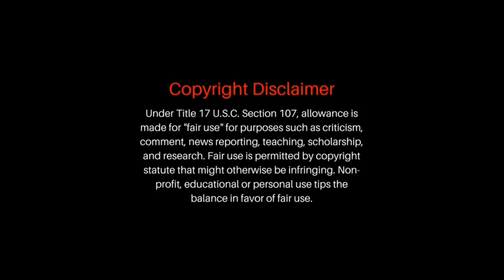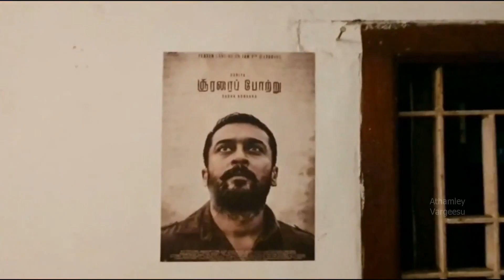Suriyavai Potru | Suriya fans reply to haters | Short film by Athaley Vargeesu Team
Athalae Vargeeshu Presents Short film of Current Scenario for Suriya fans on behalf of Actor Suriya's Birthday

Our Sincere Thanks to SonyMusic for Bgm credits awaiting SooraraiPottru for Suriya anna😍

Script&Direction-Vijay
DOP&Edits-Arun Balaji
Music&Cuts-Balaji&Arun Prasath
Cast and Crew:
Amar Raj
Aakash
Ahamed
Chandrachoodan
Ajith
Ashwin